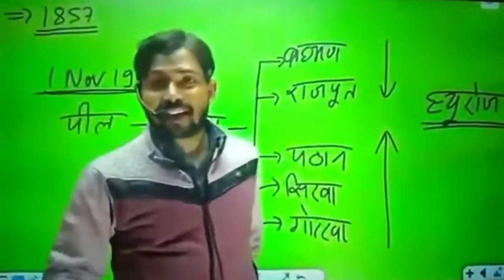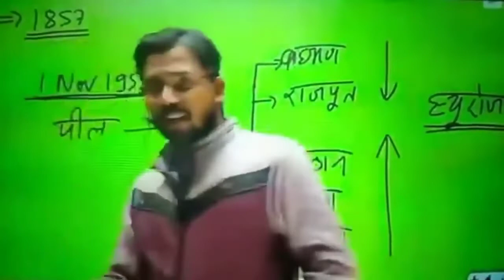Bagi Ballia History by KHAN SIR l Khan Sir Patna l